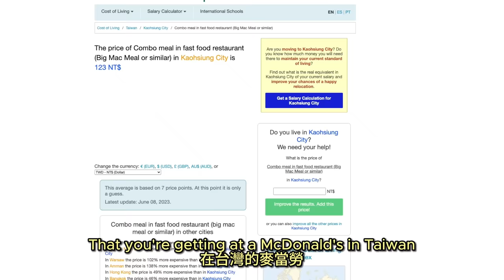3 YOUTUBERS TALK ABOUT THEIR FUTURE IN TAIWAN 🇹🇼 我們會永遠待在台灣嗎？ft.@ColeFogle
Everyone who ends up moving to Taiwan to start a new life or adventure eventually needs to ask themselves a very important question: Will I stay in Taiwan forever?

For some, they choose to get married here, start a family, build a career, and stay here for many decades, if not their entire life.

For others, Taiwan is another stop (albeit an amazing one) on their big adventure of life.

So in this video, we discuss our future plans and lay out our case for what our future in Taiwan holds!

Please follow @ColeFogle and @actuallyUncleTopher for more amazing content about Taiwan!